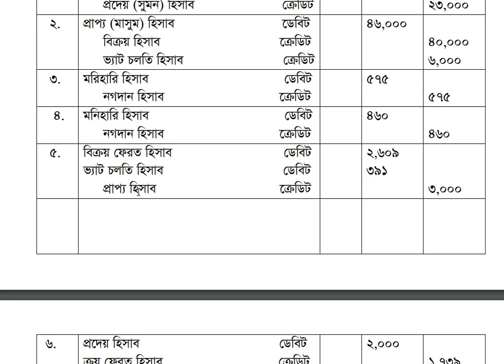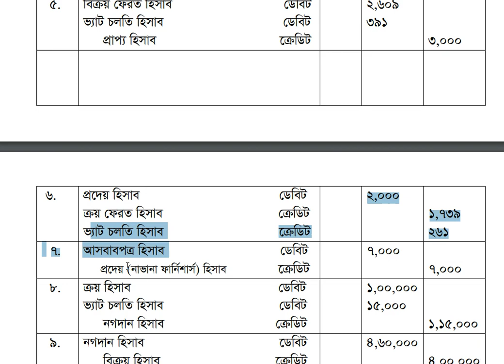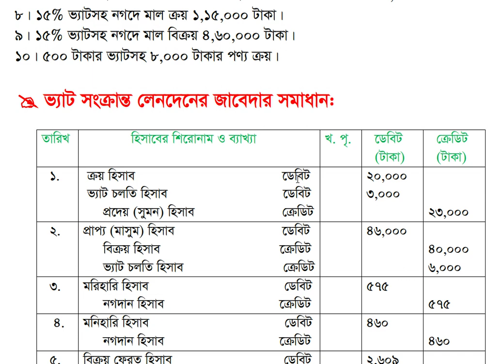VAT || ভ্যাট || ভ্যাট সংক্রান্ত সকল জাবেদা || Value Added Tax || Part - 2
ইংরেজি Value Added Tax-এর সংক্ষিপ্ত নাম ভ্যাট (VAT),যা বাংলায় মূল্য সংযোজন কর বা মূসক নামে পরিচিত। এই ভ্যাট প্রতিষ্ঠানের  নিকট কোনো প্রকার আয় বা ব্যয় বাচক হিসাব নয়। বরং সম্পদ বা দায় হিসেবে ধরা যায়। ভ্যাট সংক্রান্ত লেনদেন লিপিবদ্ধ করার ক্ষেত্রে কিছুটা মতপার্থক্য রয়েছে। এর মধ্যে যেসকল নিয়মের গ্রহণযোগ্যতা ও প্রচলন অপেক্ষাকৃত বেশি সেই আলোচনা গুলোর প্রাধান্যই এই ভিডিওটিতে দেওয়া হয়েছে। আশা প্রিয় শিক্ষার্থীবৃন্দরা এই ভিডিওটি ধৈর্য্যসহকারে শেষ পর্যন্ত না টেনে দেখলে । ভ্যাট সম্পর্কে একটি পূর্ণ ধারণা অর্জন করতে পারবে। ভ্যাট সংক্রান্ত জাবেদা, হিসাবের বইসমূহ, এইচএসসি হিসাবের বইসমূহ, হিসাববিজ্ঞান হিসাবের বইসমূহ।